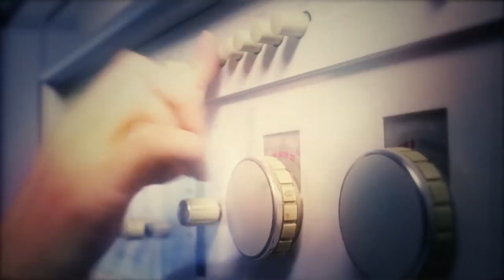Shahrzad Sepanlou - Osyan (Rebellion)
Music video for Osyan (Rebellion) performed by Shahrzad Sepanlou.